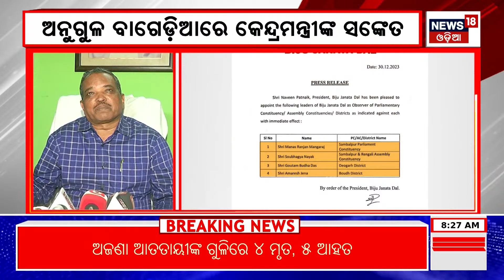From Where Union Minister Dharmendra Pradhan fight For 2024 Election | Sambalpur Constituency| BJP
Dharmendra Pradhan indirectly signaled to contest the election directly from Sambalpur Lok Sabha Constituency. Bagediya is an area which is on the border of Sambalpur district, attending the inauguration ceremony of Bagediya Cricket Cup tournament held at Bagediya of Chendipada Assembly Constituency today afternoon. It is a part of undivided Dhenkanal district.